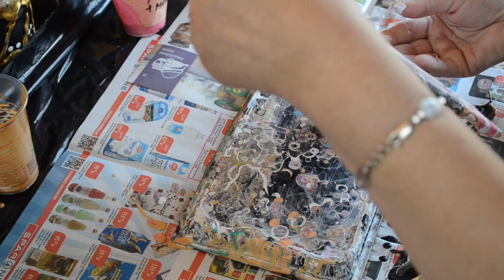Дуальная Акриловая заливка. АРТ терапия.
Акриловая заливка -Acrylic pouring  (Флюид Арт) -одно из самых модных направлений живописи. Эта техника набирает популярность и многие хотят научиться в ней работать. Acrylic fluid pouring  - это техника жидкого акрила.
 Жидкий акрил разных цветов поочередно или одновременно выливают на холст, где цвета перемешиваются и формируют абстрактный рисунок. В зависимости от выбора цветов и добавок каждый раз создаются разные уникальные эффекты.
Флюид Арт дает безграничные возможности для фантазии: цветовые комбинации, различные добавки и наполнители, и, конечно, разнообразные техники.
Акриловая заливка -  удивительное творчество для детей и взрослых. В технике акриловой заливки вы сможете нарисовать необычную абстрактную картину для вашего интерьера.

Смотрите мое видео  на Youtub канале и вы познакомитесь с приемами работы жидким акрилом и сможете сами нарисовать абстрактную, необычную картину.
 Рисовать в технике акриловая заливка можно не только на холстах, но и на пластике, дереве, стекле, керамике.